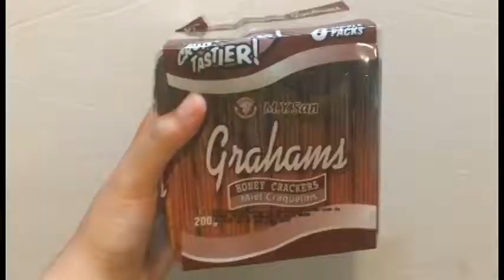Crema De Fruta Graham Cake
Mr. Gulaman 1 pck
half can condensed milk
5-6 cups water

1 1/2 can condensed milk
2 pck nestle cream
2 pck graham crakers
fruit cocktail